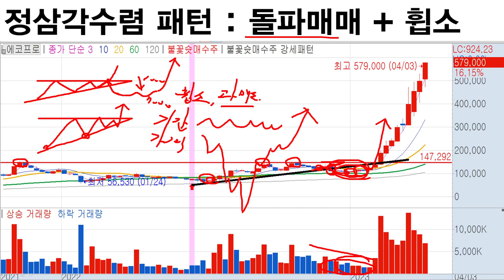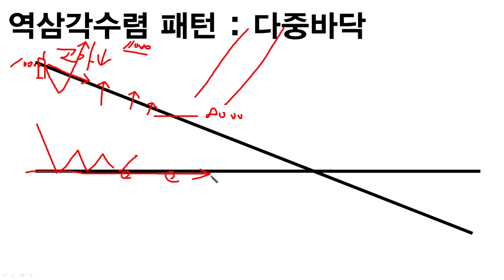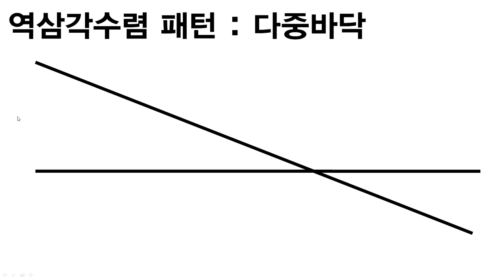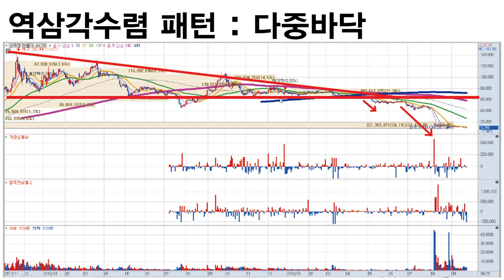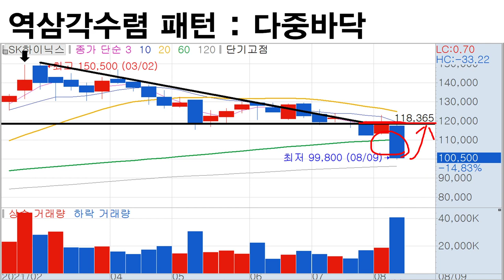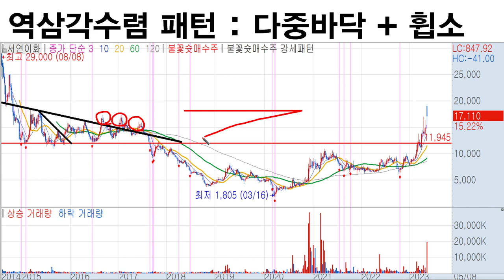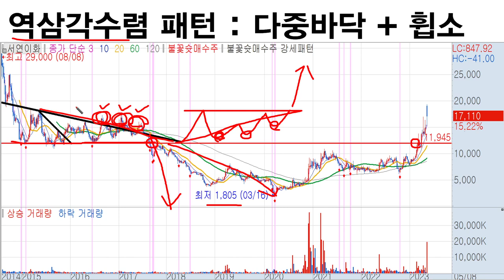매수하면 깡통차는 주식패턴 | 10분 주식공부 | 주식강의 | 돈잃는주식, 매수하면 안되는주식, 깡통주식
1분이면 신청완료! 전화 후 무료 신청하세요.